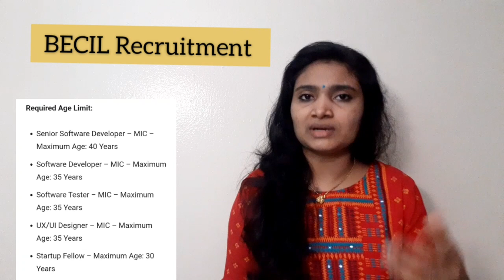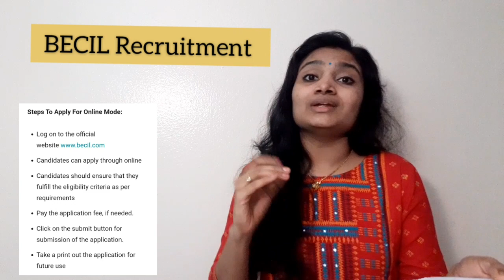BECIL Recruitment 2020| Fresher and Experienced Recruitment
Link for Applying